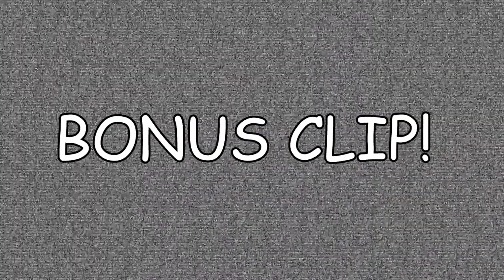Cherry Heart Reacts To This FF7R Moment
This moment was one of the Best Gaming moments i have ever had to experience in a long time!

*Warning for Headphone users* I will be Screaming in Homosexual a lot in this video... you have been warned lmao

- Also Foloow me on Twitter!